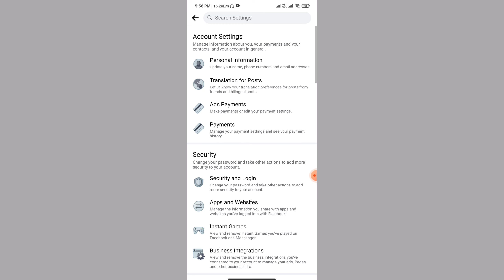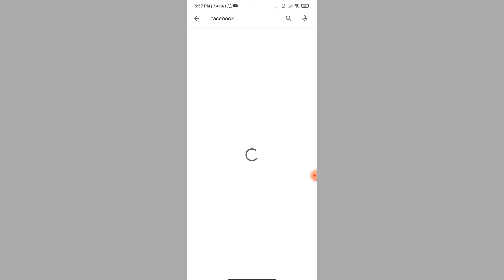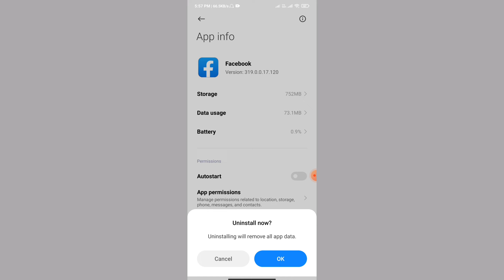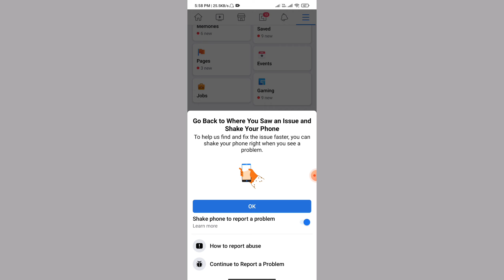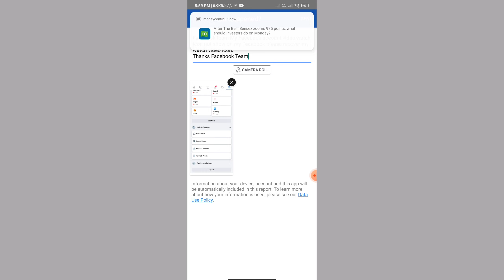facebook video icon missing || Facebook Video Watch icon Missing || Fb video icon not showing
VIDEO QUERIES.
1.facebook video icon missing in shortcut bar
2.facebook video icon missing english
3.facebook video icon missing 2021
4.facebook lite video icon missing
5.fb video icon missing